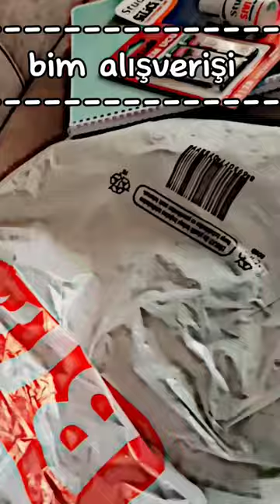video baya gecikti okul yüzünden